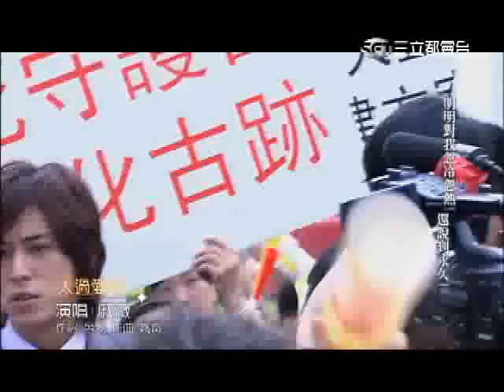【把愛搶回來】- 第26集 片尾預告